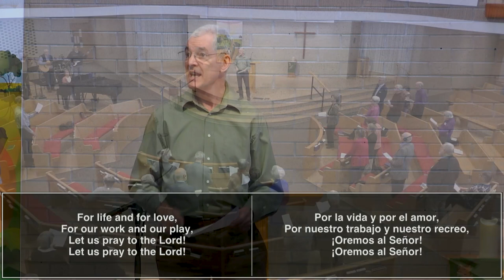CMC Sunday Morning March 03, 2024